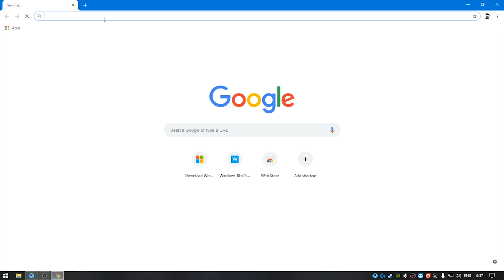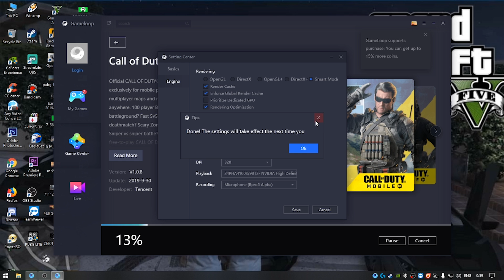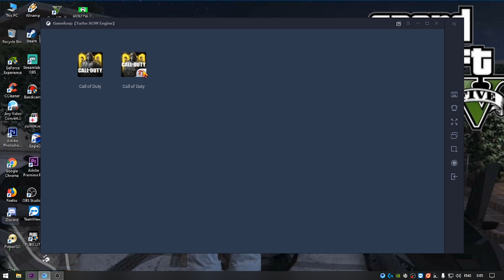Cara Download + instal!! Call of Duty Mobile di PC - Call of Duty Mobile Emulator by' GameLoop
Halo Semua nya..

udah lama iya. saya tidak Upload Video..
kali ini kita akan bahas, cara main Call of Duty Mobile di PC.
tentu nya menggunakan Emulator iyo..

OS: Windows 7 /8/ 10
CPU: dual-core AMD or Intel CPU
GPU: 1 gb graphics cards
RAM: 4GB RAM